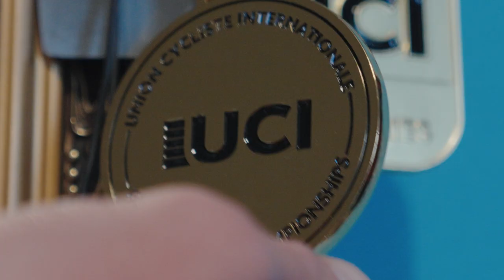A Gravel Team Without Borders - Could It be You?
Three riders, three different nationalities, united by one singular purpose – to show that gravel provides endless possibilities.

Lisa Wörner
Originally from Amsterdam and with German roots, she first had a career as a rower in the Dutch National and Olympic team, before moving to the US to pursue her degree as an Orthopedic surgeon while racing for the all-female team Velocio Exploro. Following a 7th place at Unbound in 2021, she returned to Amsterdam and became the driving force behind the No Borders Gravel Team.

Henning Bommel
Started racing when he was 11 years old, Henning went from road racing to World Championship medals on the track, to participating in the Rio Olympics and won the first UCI Gravel World champs in his age group. After having travelled to hundreds of countries, he discovered that gravel combines everything he loves about riding. He is based in the heart of Berlin where he runs his own cycling coffee shop.

Daniel Rytz
Riding bikes for as long as he can remember, Daniel is a cycling fanatic from Sweden. Things got more serious in the early 2000s as he started competing in XC marathons, but he soon turned his attention to the road, ultimately discovering gravel. When he doesn't ride, he records Sweden's biggest cycling podcast next to his day job at one of the biggest banks in the North.

Join No Borders
Join our growing team of riders and help us break the borders of gravel together. Are you an ambitious rider aiming to connect to a network of dedicated and self-organized gravel riders? Applications open soon!